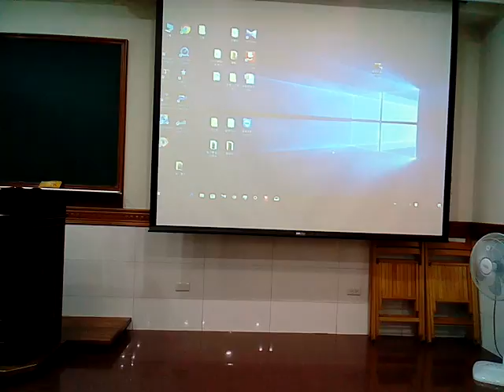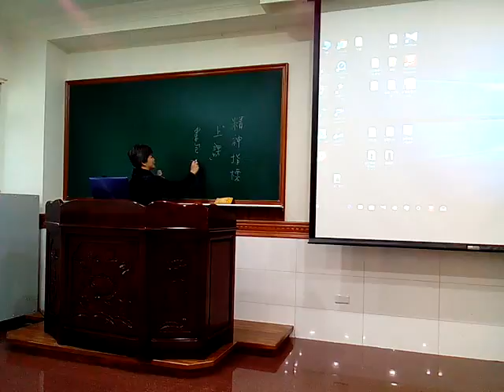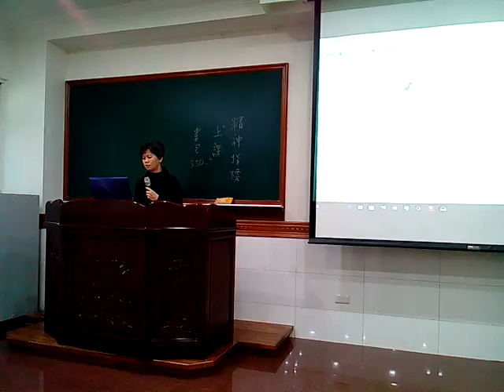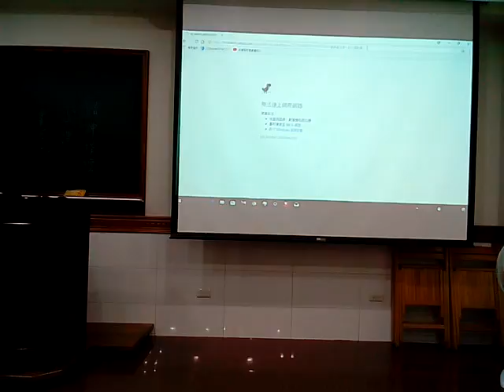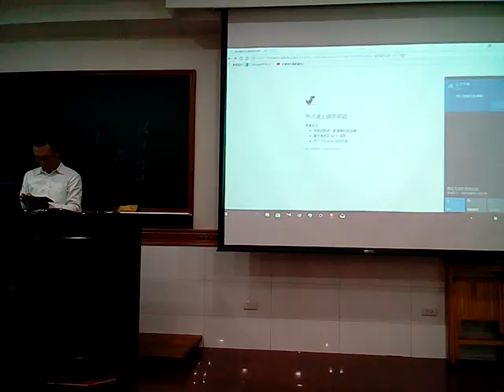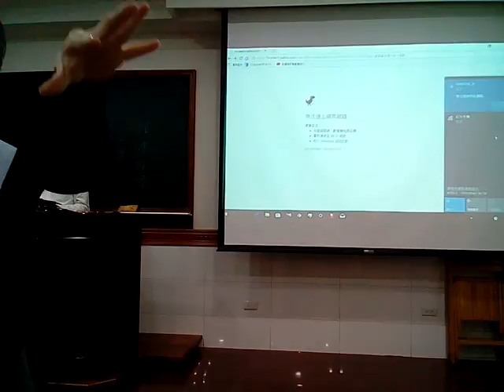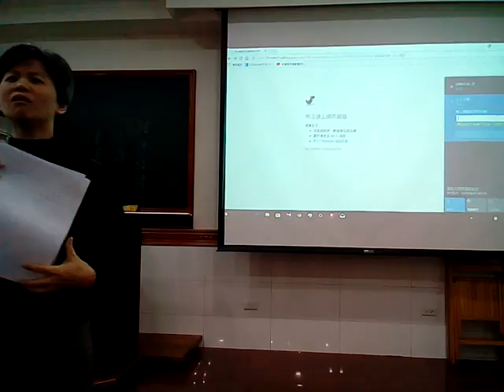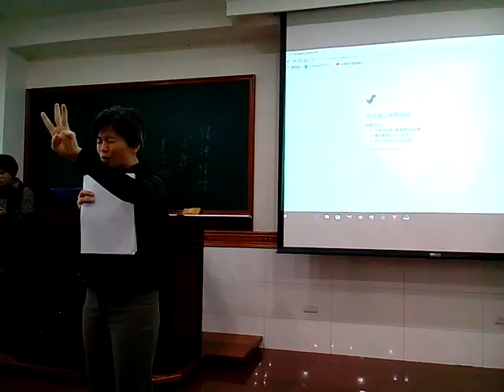VID 20171230 120632 志工須知__老人關懷主題研究